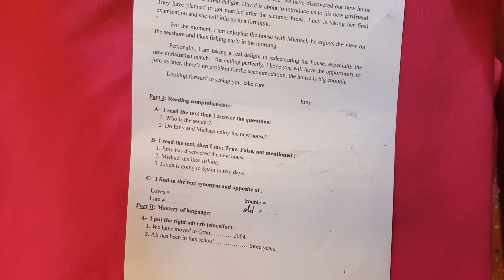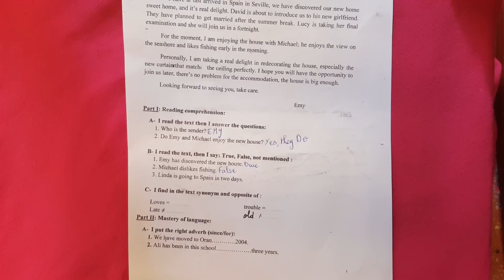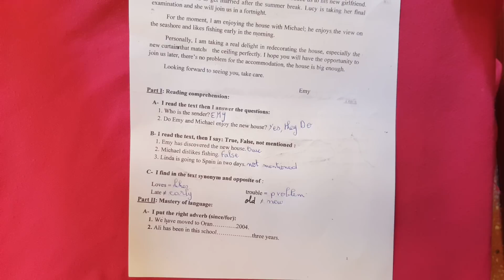الفرض الثاني للفصل الثالث في مادة اللغة الانجليزية للسنة الثالثة متوسط الجيل الثاني.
السنة الثالثة متوسط الجيل الثاني.